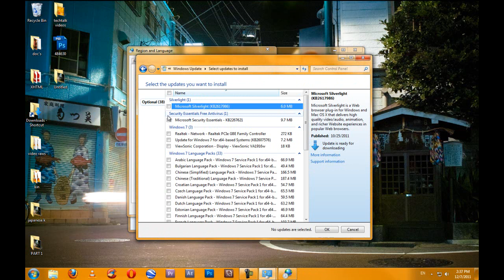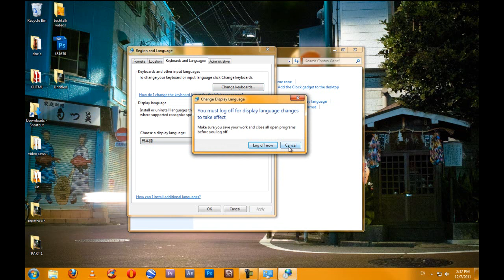How To #3 Change your computer's language Windows 7 , Vista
this video will show you how to How To Change your computer's language  i used in this video Japanese 日本語